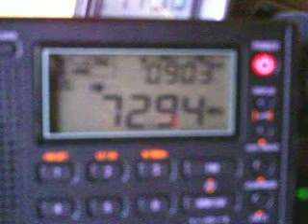2011 May21th RUS 72.95MHz R. Mayak, Velikiy Novgorod, 17kW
Es in the Netherlands, just on the telescopic radioantenne, 1765 km